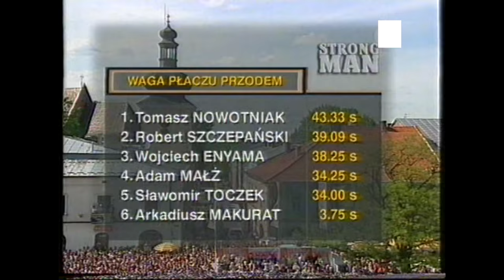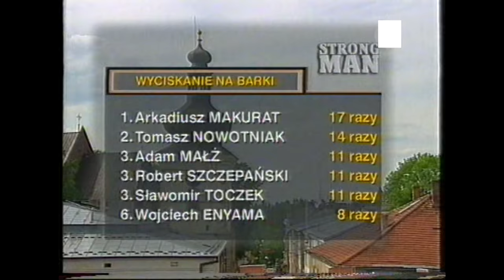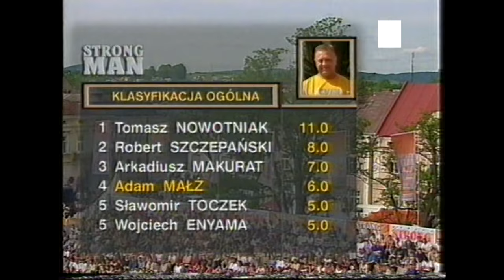Puchar Polski Strongman 2003 Krosno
Puchar Polski Warka Strong Man 2003 w Krośnie
Śledź nasze konta:
Rabat -20% na wszystkie suple Real Pharm z kodem STRONG ! Link do sklepu